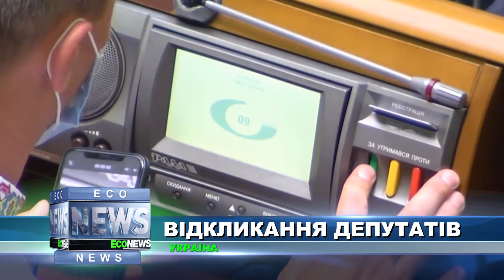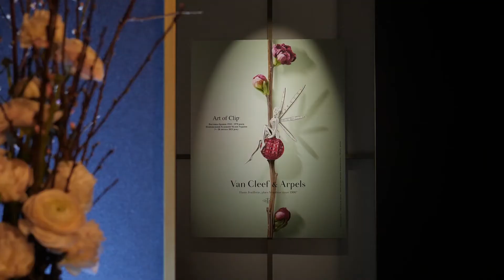ЕСОNEWS за 04.02.2021